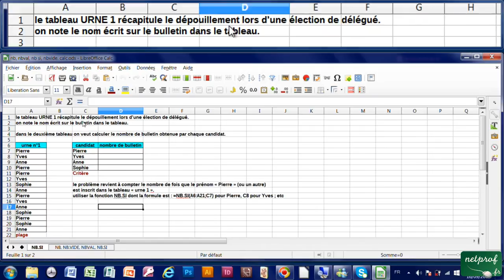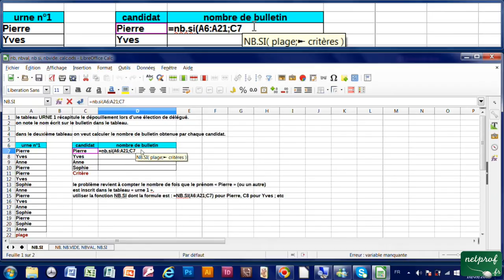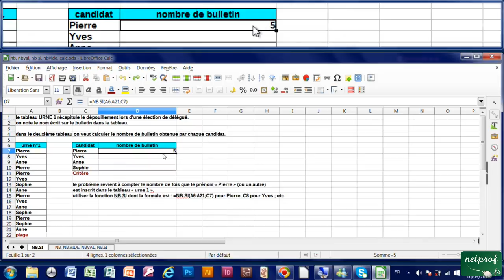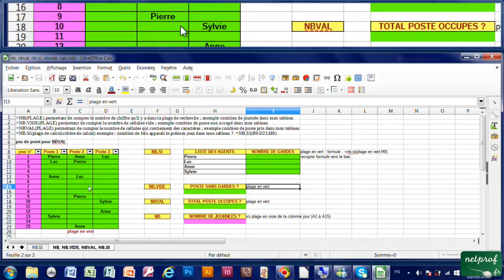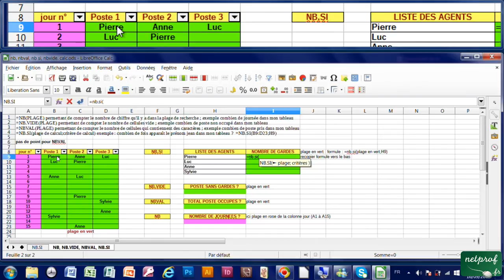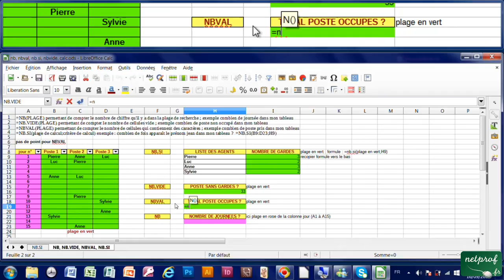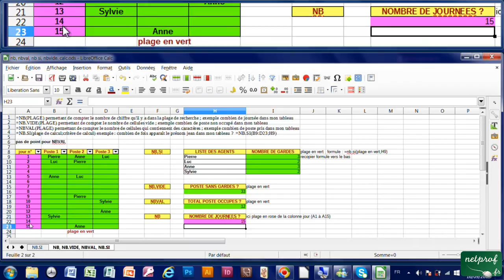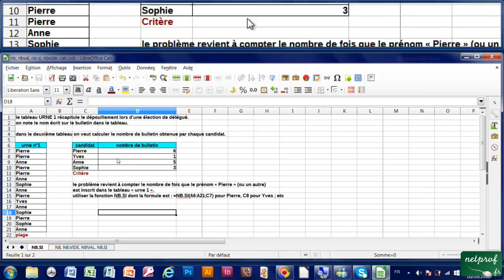25 - Fonctions NB.SI, NB, NBVAL, NB.VIDE et leur utiliité avec Calc